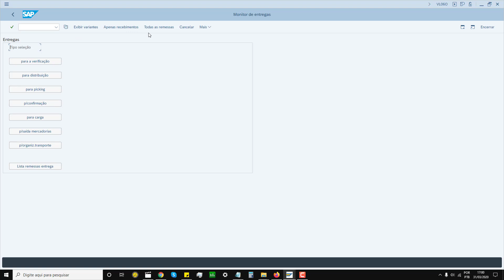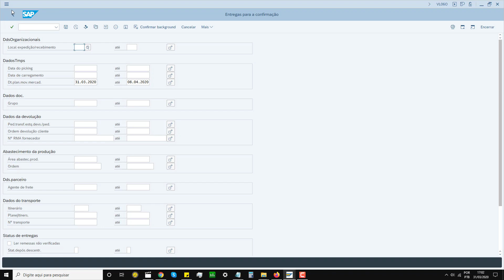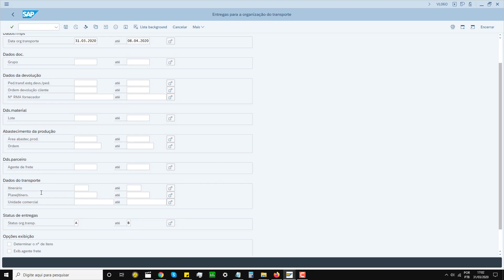17 - Módulo WM Monitor de entregas VL06O